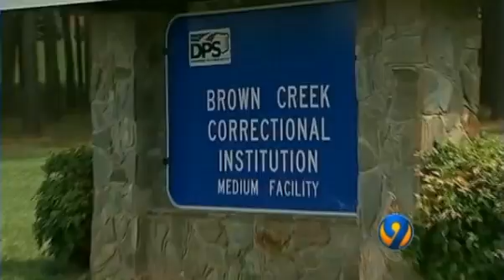SC Prison Worker Arrested For HAVING SEX WITH AN INMATE & HELPING HIM ESCAPE!!!!